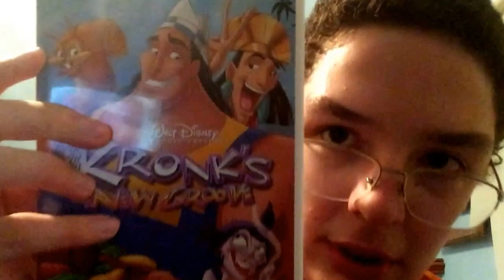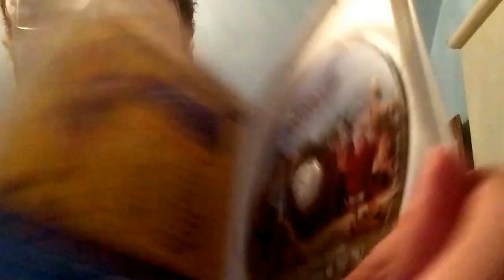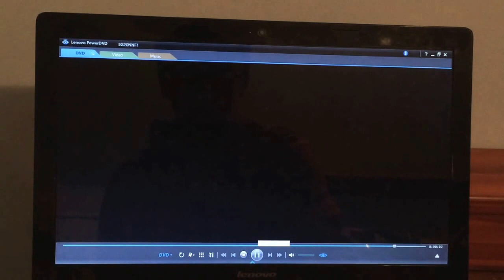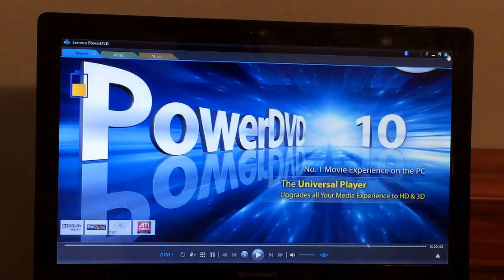Opening to Kronk's new groove 2005 DVD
Requested by Justin Thomas

Or on the Facebook Google Plus and Instagram apps for iOS,Android and Windows devices.

And please Legobrick3754 on Google plus, Facebook and Instagram.